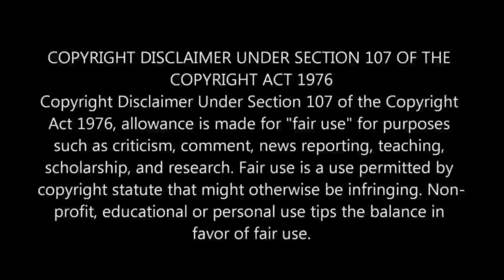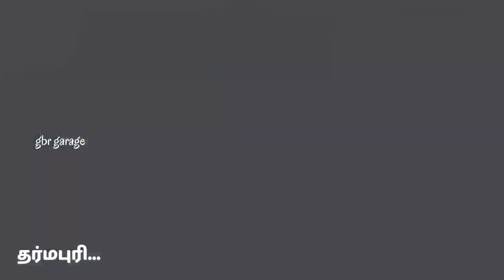💥🔥 SPR-SUBHA TN PRIVATE BUS 🤩💥 SPEED RACE | DHARMAPURI-PAVAKKAL GEMINICOACH EXCLUSIVE 🤩💥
👉 In This Video We Are going To Drive an Tamilnadu Private bus in Single Lane Road with Heavy Traffic... Let's Watch...

💚 MODS USED ❤️
Bus Mod       : Gemini Coach V2
Map Mod      : Pro BD Map 1.31
Cawl Addon :  -

💙 MODS LINK 🧡
~ Map Credits : Creator-Sultan Mahmud, Edited-Imtiaz Anik
~ Fix Mod       : @BIJUMON

🔵 TRAFFIC🚦
~ TNSTC Traffic: @jk5
~ Dreamz           :  @SBTI_Universal
~ Veera Coach  : @IBSGaming
~ Dost, Minivan,
    Lorry               : @keralabusdesign

🤍 SKIN LINKS 💜

~ Ref or Image Credits: TBL Suren Anna 💜💜💜

🎵 MUSIC CREDITS 💜

👈 TAGS 👉